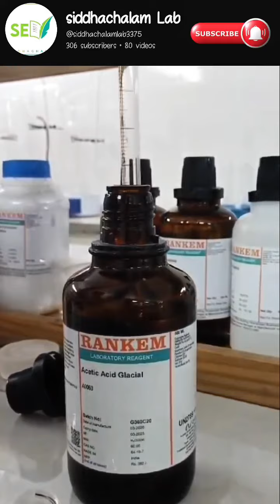Cardiac glycoside test Qualitative test